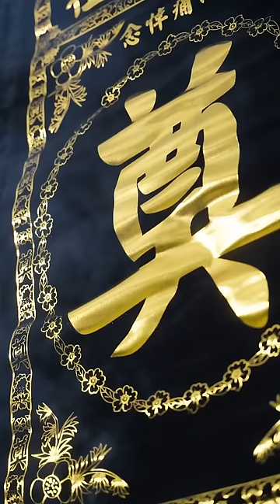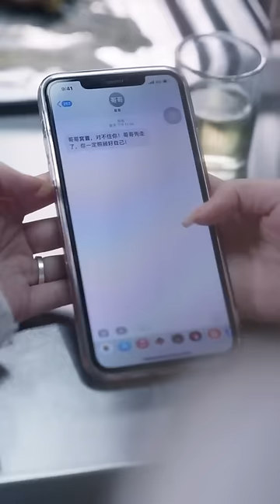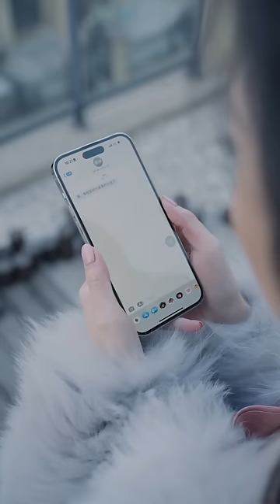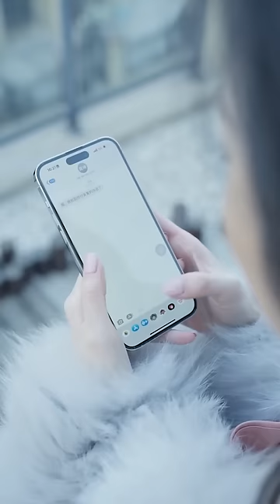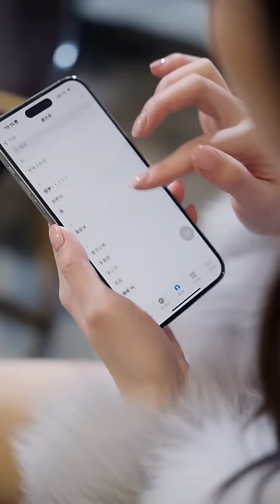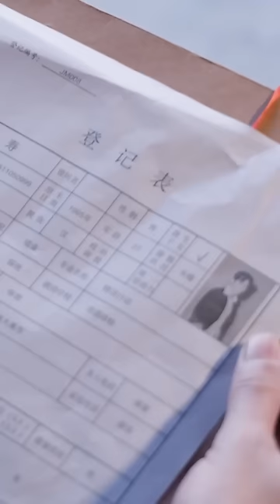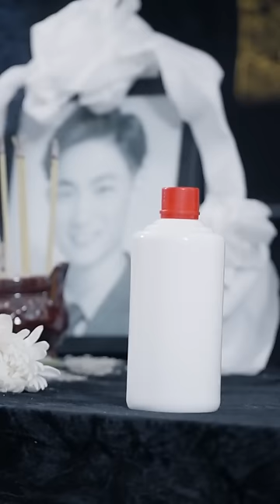完整版【絕世潛龍】1-60集：兄弟被未婚妻害死，小夥為報仇獨闖四大家族，他的真實身份居然恐怖如斯#短劇#絕世潛龍#豪門恩怨#都市劇情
我們的短劇是為了提供觀眾娛樂，完全遵守平台的使用政策。 完整版【絕世潛龍】1-60集：兄弟被未婚妻害死，小夥為報仇獨闖四大家族，他的真實身份居然恐怖如斯
YouTube上的朋友們大家好 這裡是野象劇場-Drama熱播 我們深耕短劇影視行業多年 致力於為廣大用戶提供多元化的優質短劇內容 我們已經打造出多部知名短劇 喜歡我們的視頻別忘了點擊訂閱，超多短劇搶先看~